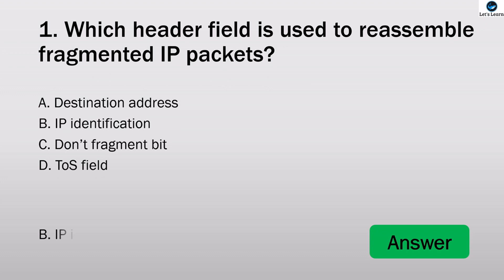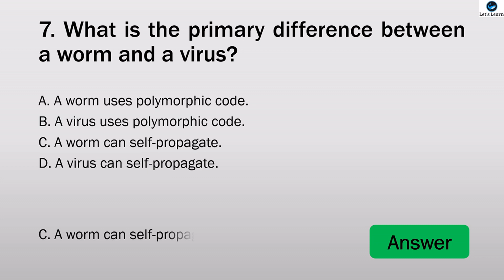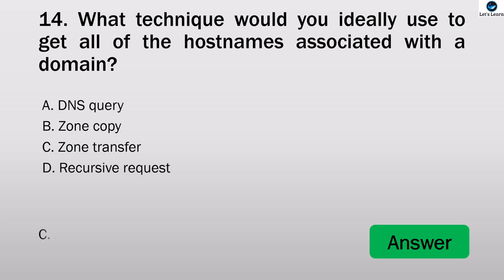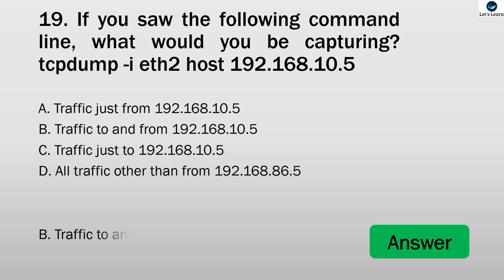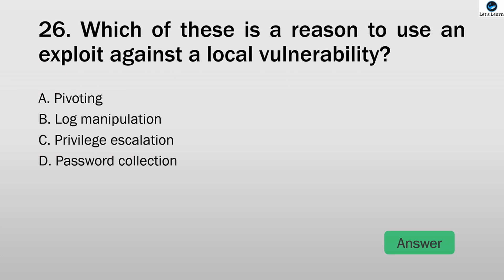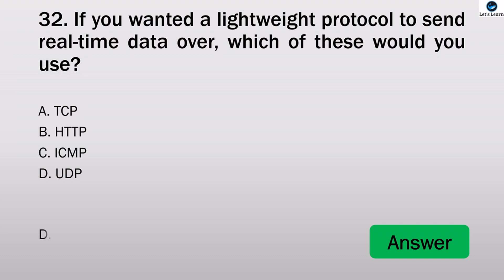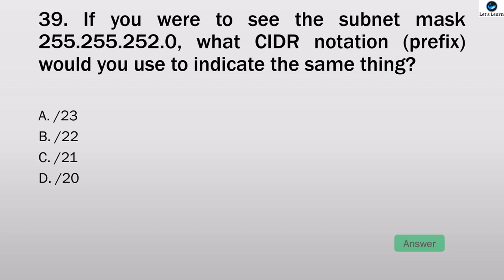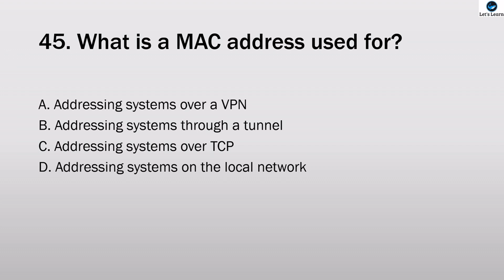Multiple Choice Questions (MCQ) with answer on Cyber security (Pass CEH Certification). Part I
Best cyber security Multiple Choice Questions with answer for you. These questions can help you to pass your EC Council CEH preparation.